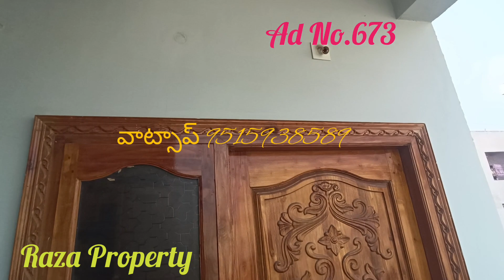సిటీలో మంచి లొకేషన్లో కేవలం 40లక్షల్లో న్యూ ఇండిపెండెంట్ ఫ్లోర్ వైస్ స్పెషియస్ ఈస్ట్ 2bhk హౌస్ సేల్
Edited byRazaproperty